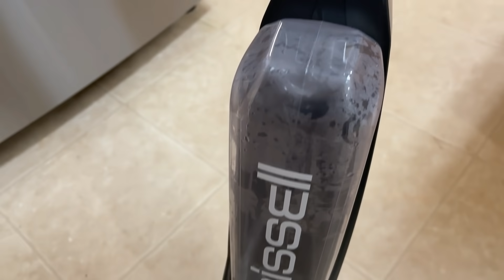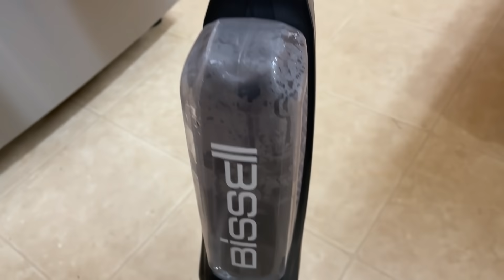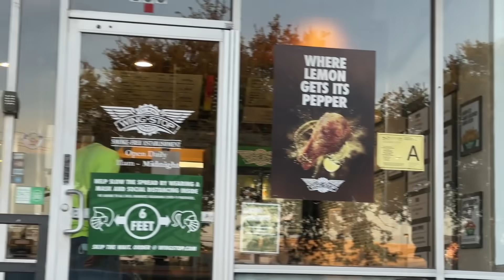VLOG: HE DID THAT! CLEANING MY DIRTY KITCHEN & WHAT I TAKE TO STAY FINE!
YUMMYBITESTV